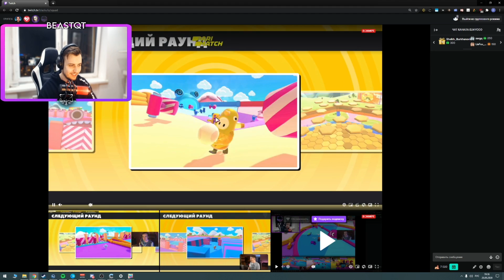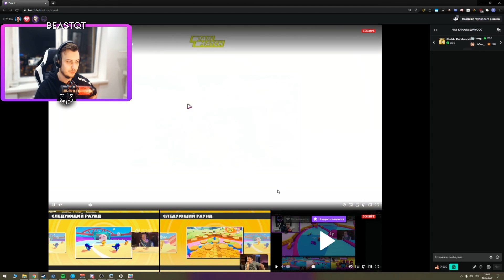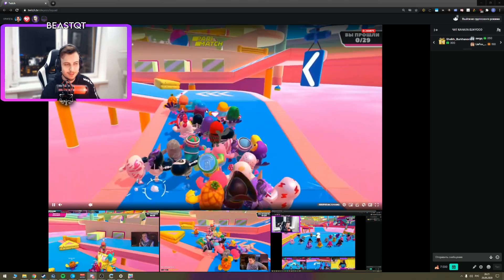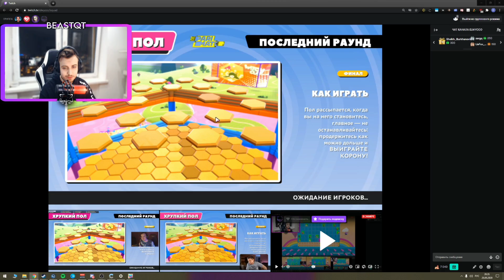Кроссовер мечты ДИМКА WYCC BLACKSILVER WLG или Fall Guys #6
Падающие парни